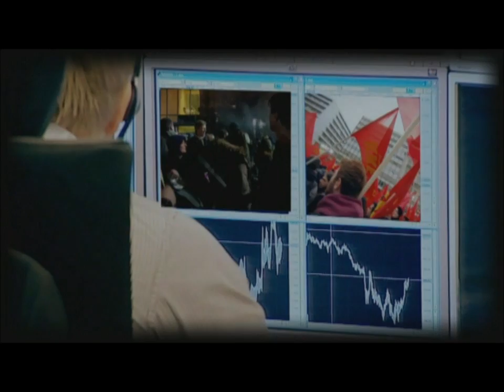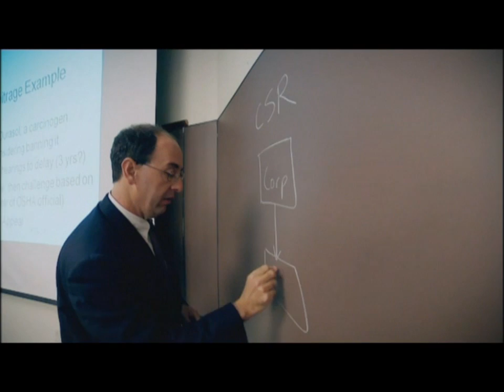Traders And Financial Crisis | Power To The People - Finnish Documentary (Alessio Rastani Cameos)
Finnish documentary about Traders and the Financial Crisis - "Power To The People".  Alessio Rastani - the trader who "dreams of a market crash" - cameos.